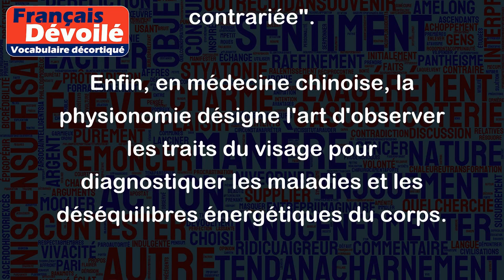Physionomie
Le terme "Physionomie" désigne l'apparence générale du visage d'une personne, ainsi que les traits particuliers qui permettent de la distinguer des autres individus. Cela peut inclure la forme et la taille des yeux, du nez, de la bouche, des oreilles, du menton, etc.
Par exemple, on pourrait dire "Sa physionomie est caractéristique de sa famille : des yeux verts en amande, un nez fin et des lèvres pleines".
Le terme "physionomie" peut également renvoyer à l'expression du visage d'une personne, qui peut indiquer son humeur, ses émotions ou sa personnalité. Par exemple, "Sa physionomie est toujours fermée, on a l'impression qu'elle est constamment contrariée".
Enfin, en médecine chinoise, la physionomie désigne l'art d'observer les traits du visage pour diagnostiquer les maladies et les déséquilibres énergétiques du corps.